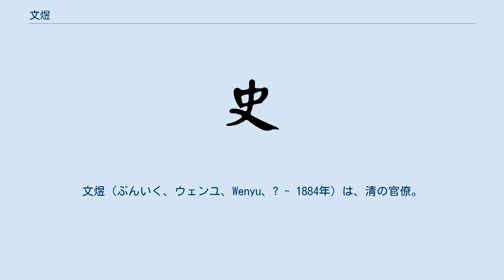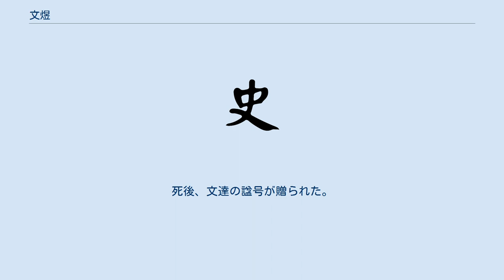文煜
文煜（ぶんいく、ウェンユ、Wenyu、? - 1884年）は、清の官僚。
字は星巌。
 満州正藍旗人。
フォイモ氏（Foimo hala、費莫氏）。
刑部郎中、直隷覇昌道、四川按察使などをへて、1853年に江寧布政使に任命された。
当時南京は太平天国軍に占領されており、文煜は欽差大臣のキシャン（琦善）に従って江北大営に駐屯した。
1854年、キシャンが病死すると配下の郷勇と食糧補給の事務を引き継いだ。
揚州から出撃する太平天国軍と戦ってしばしば打ち破った。
1857年、江蘇布政使に転任となり、江南大営の補給を担当した。
 その後直隷布政使に異動となり、さらに山東巡撫に抜擢された。
山東省では捻軍と戦い、曹州や単県でこれを破った。
1860年、アロー戦争の戦局が悪化し、イギリス・フランス連合軍が北京に迫ると軍を派遣して通州に駐屯させ、自らは済寧で捻軍との戦いにあたった。
 1861年、直隷総督に就任したが、翌年に張錫珠の蜂起軍を鎮圧できなかったことで免職となった。
1863年に鑲黄旗蒙古副都統に任命された。
1868年、正藍旗漢軍都統・福州将軍となり、1871年には閩浙総督代理を兼ねた。
1874年の日本の台湾出兵に際しては総督の李鶴年、船政大臣の沈葆楨とともに防衛にあたった。
 1877年、北京に呼び戻され、内大臣・鑲白旗漢軍都統・左都御史に任命され、さらに刑部尚書となった。
その後1881年に協弁大学士、1883年には総管内務府大臣、1884年には武英殿大学士を歴任した。
同年に病で辞任。
死後、文達の諡号が贈られた。